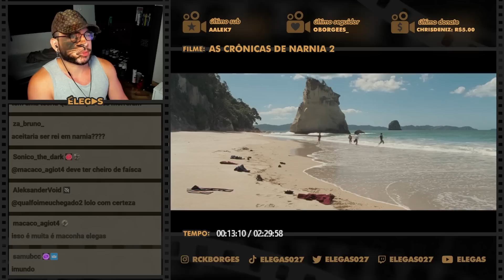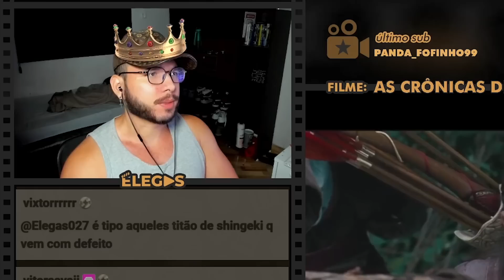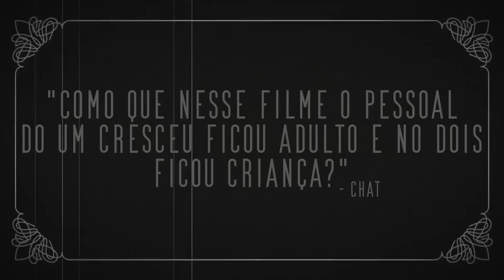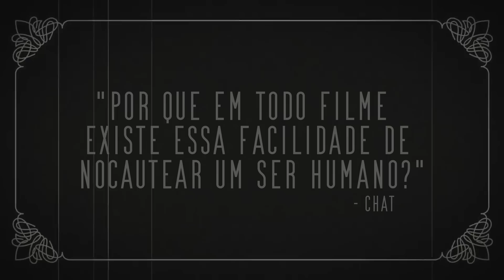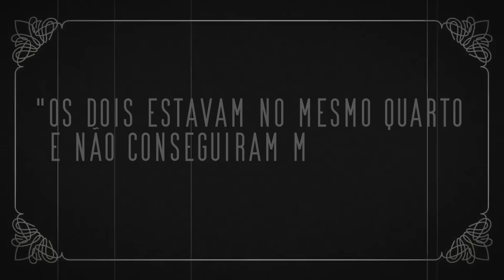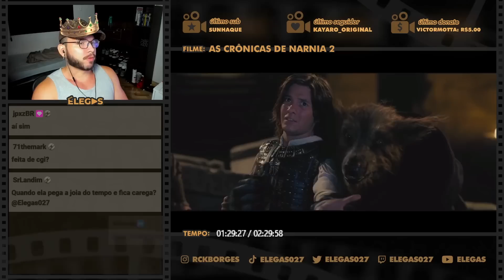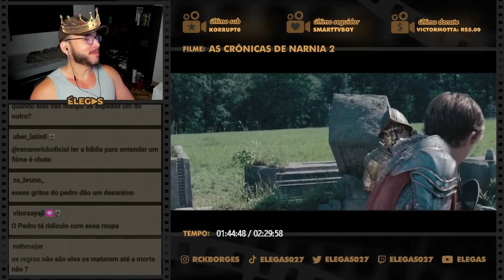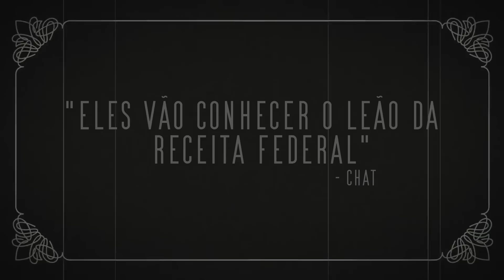O ASLAN É O MAIOR FDP DE TODOS (só aparece no final)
Elegas reagindo ao filme As Crônicas de Nárnia: Príncipe Caspian

00:00 inscreva-se
00:10 siga-me no instagram: @rckborges
07:00 twitter: @elegas027